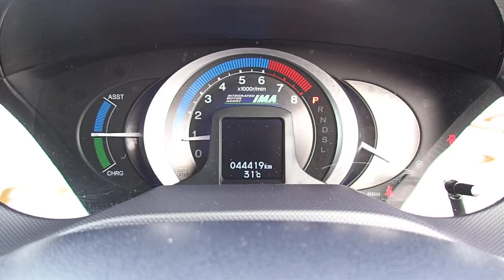Japanese Used Cars! / HONDA / INSIGHT /We are Carused.jp!!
Refno: 08040909
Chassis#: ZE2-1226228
2010 / AT / HONDA / INSIGHT /439×169.5×142.5
ZE2 / 45,000km